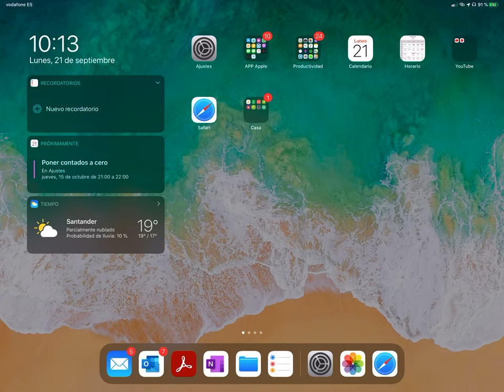Cristología: Introducción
Exposición de la Introducción